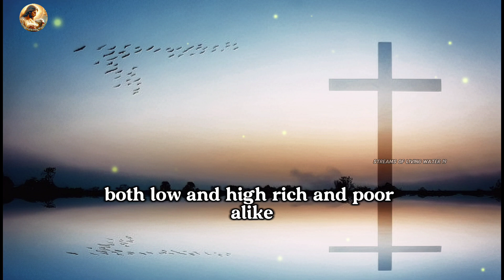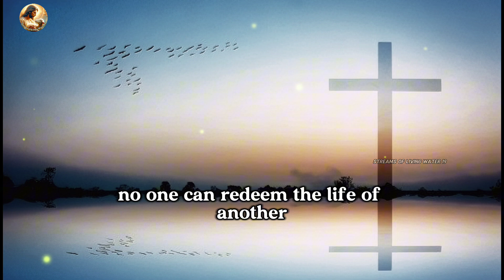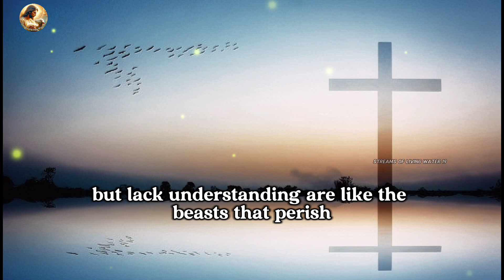Psalm:49 Why Should I Fear, When Evil Days Come.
[1] Hear this, all you peoples; listen, all who live in this world, [2] both low and high, rich and poor alike: [3] My mouth will speak words of wisdom; the meditation of my heart will give you understanding. [4] I will turn my ear to a proverb; with the harp I will expound my riddle: [5] Why should I fear when evil days come, when wicked deceivers surround me— [6] those who trust in their wealth and boast of their great riches? [7] No one can redeem the life of another or give to God a ransom for them— [8] the ransom for a life is costly, no payment is ever enough— [9] so that they should live on forever and not see decay. [10] For all can see that the wise die, that the foolish and the senseless also perish, leaving their wealth to others. [11] Their tombs will remain their houses forever, their dwellings for endless generations, though they had named lands after themselves. [12] People, despite their wealth, do not endure; they are like the beasts that perish. [13] This is the fate of those who trust in themselves, and of their followers, who approve their sayings. [14] They are like sheep and are destined to die; death will be their shepherd (but the upright will prevail over them in the morning). Their forms will decay in the grave, far from their princely mansions. [15] But God will redeem me from the realm of the dead; he will surely take me to himself. [16] Do not be overawed when others grow rich, when the splendor of their houses increases; [17] for they will take nothing with them when they die, their splendor will not descend with them. [18] Though while they live they count themselves blessed— and people praise you when you prosper— [19] they will join those who have gone before them, who will never again see the light of life. [20] People who have wealth but lack understanding are like the beasts that perish.